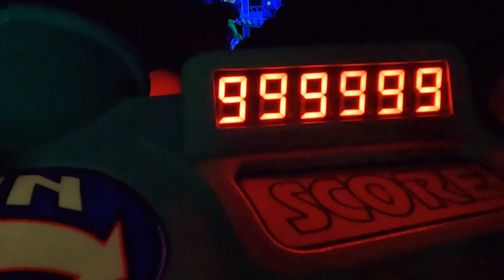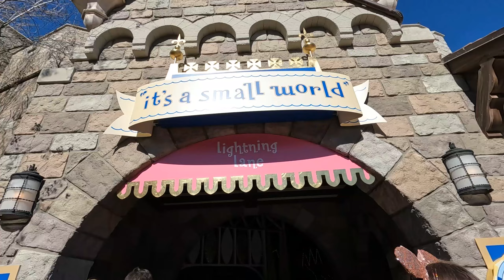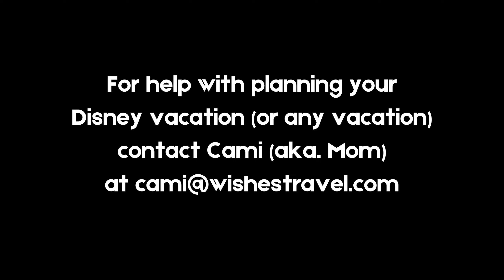The entire family is in Magic Kingdom for only one day!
After two days of exploring Disney World without park tickets, we finally got the whole family together in the Magic Kingdom. It was magical!

Camera: Camera M50
We use this camera because it is a great video camera, but it also gives us the ability to capture great photographs, and with the adapter below, is compatible with my Canon DSLR lenses. We use the lens that came with it for vlogging. If not using this camera, we use an iPhone 11 Pro.

Lens Adapter
This makes the M50 compatible with some DSLR lenses

Lens: Canon EF 50mm F/1.8 STM
A great lens for photography and video when you want the background blurred (bokeh).

Tripod: Joby GorillaPod 3K
A great tripod for cameras and phones.

Microphone: Rode VideoMicro
Small and compact and somewhat inconspicuous without the windsock.

Backpack: Brevite Jumper Photo
Got this bag for Christmas and so far, I love it.

Edit: We edit our vlogs using Adobe Premiere Pro on a MacBook Pro.

Channel art: We use Canva and Adobe Spark for thumbnails and other channel art.

And if you need help planning a Disney vacation (or any vacation!) Cami is a travel agent. You can find her info at:

We are an adoptive and foster family who have always wanted to vlog to record moments and experiences. Youtube vlogs are the new home videos and we watch our old videos ALL THE TIME! And we LOVE Disney vlogs!

Although the channel is named for our twins, you see Dad (John) the most, because this is something that he loves to do. We like to do adventurous things and travel and make memorable moments because we think activities like that are more important than having super nice things. We were Disney Annual Passholders in 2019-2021 (extended because of COVID) as you can see from our many Disney Vlogs, but since they expired, we have been trying to take other trips and do different things. We still LOVE Disney World, but we are trying to experience other things. We have another Disney trip planned for 2022, after that we may be get AP’s again, we’ll see!